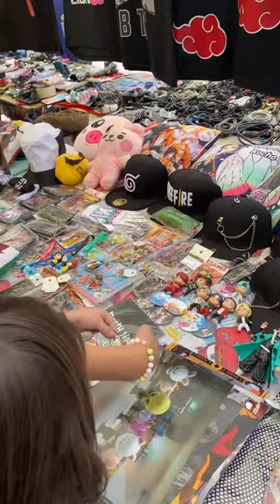Buscando tesoros en el Tianguis / juguetes / Littles Pet Shops